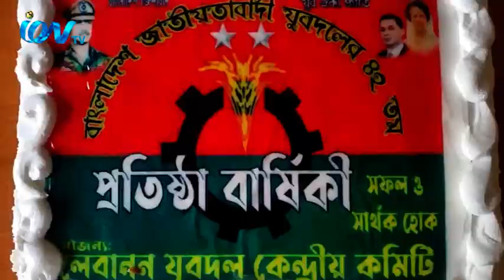লেবাননে বাংলাদেশ জাতীয়তাবাদী যুবদলের ৪২তম প্রতিষ্ঠা বার্ষিকী উদযাপন করা হয়েছে।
লেবাননে বাংলাদেশ জাতীয়তাবাদী যুবদলের ৪২তম প্রতিষ্ঠা বার্ষিকী উদযাপন করা হয়েছে। স্বাস্থবিধি মেনে সিমিত পরিসরে আলোচনা সভা ও দোয়া মাহফিলের মাধ্যমে রবিবার এ আয়োজন সম্পন্ন হয়। অনুষ্ঠানের শুরুতে পবিত্র কোরআনা তেলাওয়াত সহ দলীয় ও জাতীয় সংগীত পরিবেশন করা হয়। সভাপতিত্ব করেন আবদুল করিম এবং সঞ্চালনায় ছিলেন আনোয়ার হোসেন। এসময় প্রধান অতিথি ছিলেন লেবানন বিএনপির কেন্দ্রীয় কমিটির ভারপ্রাপ্ত সভাপতি আবদুল আহাদ রহমান। এছাড়াও দলের আরো অনেক নেতাকর্মি অনুষ্ঠানে অংশগ্রহন করেন। অনুষ্ঠানে শহীদ প্রেসিডেন্ট জিয়াউর রহমানের আত্নার মাগফেরাত কামনা করা হয়। সেই সাথে বেগম খালেদা জিয়ার এবং সিনিয়র ভাইস চেয়ারম্যান তারেক রহমানের দীর্ঘায়ু কামনা বিশেষ মোনাজাত করা হয়।পরিশেষে কেক কাটাঁর মধ্য দিয়ে অনুষ্ঠানের সমাপ্তি করা হয়।
iON TV
SKY 782